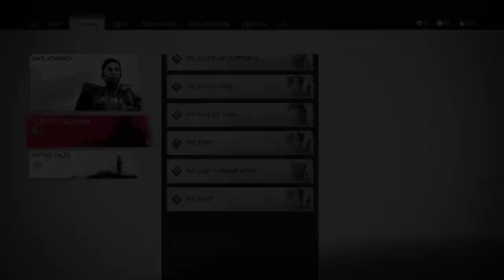Ghost of Tsushima - The Birth of Suffering and Blood Sutra